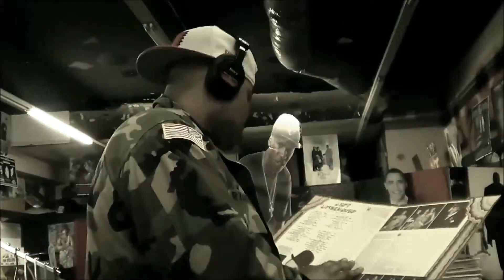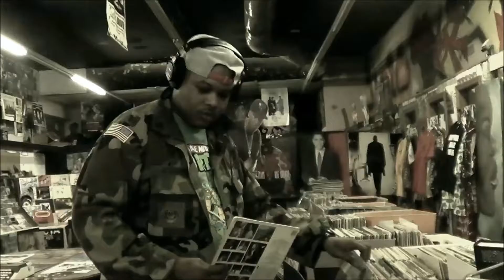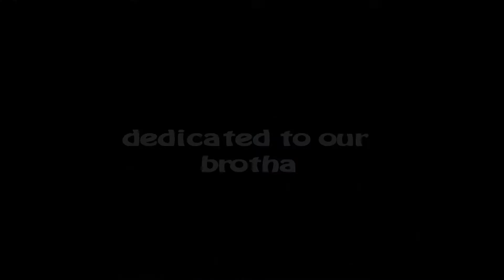RAP SONG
Joe-Nice pays homage to all of the legends before him over classic Pete Rock and CL Smooth T.R.OY.